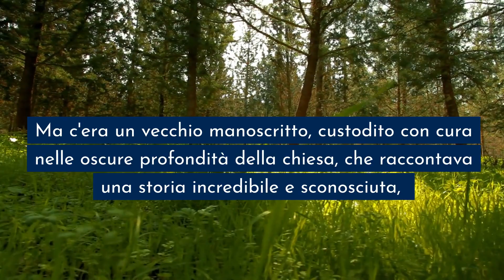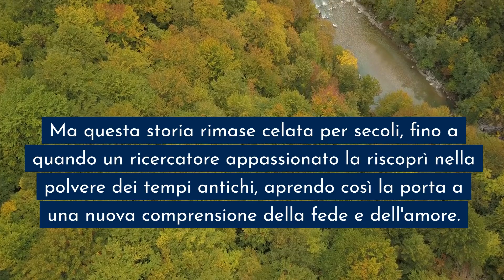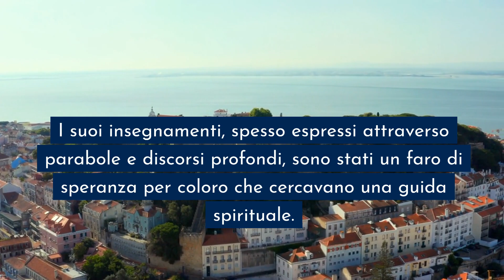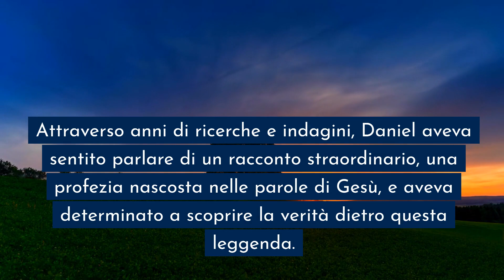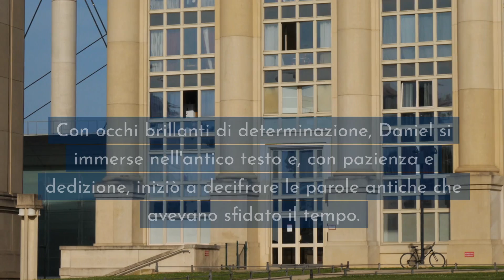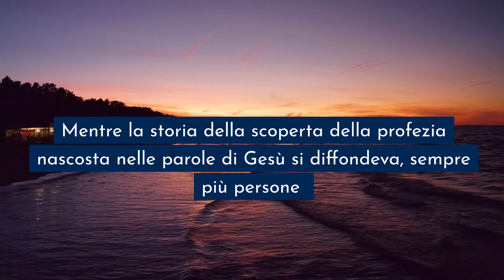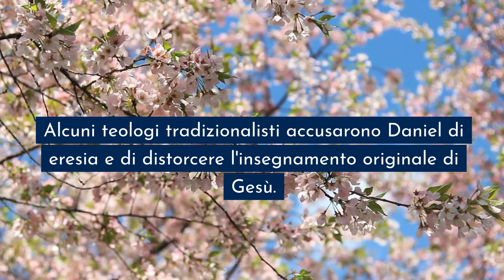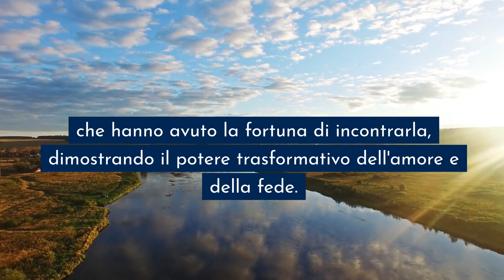Il MESSAGGIO NASCOSTO nelle Parole di Gesù che Cambierà la tua Vita!